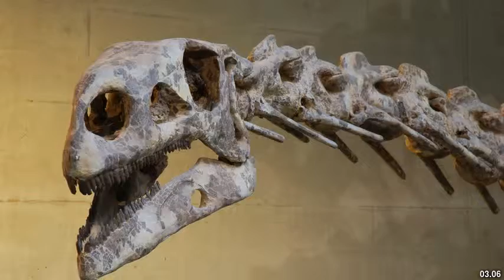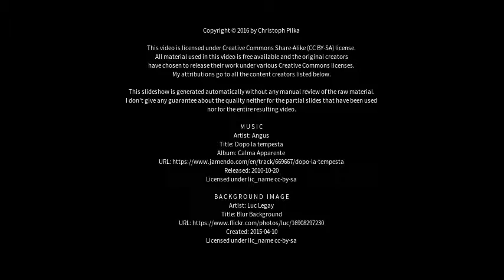Best places to visit